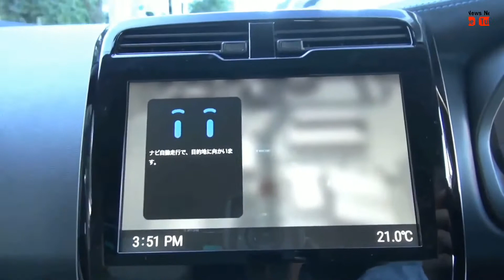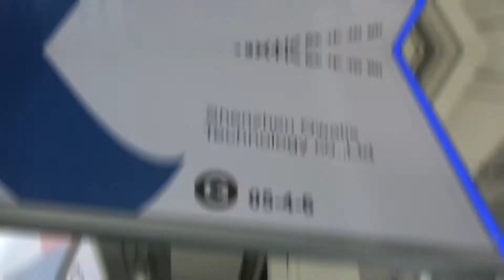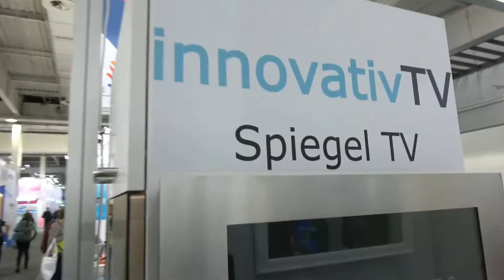10 ways Japan is AHEAD OF US in the world!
10 ways Japan is AHEAD OF US in the world!

In this video, we break down 10 ways Japan is AHEAD OF US in the world!